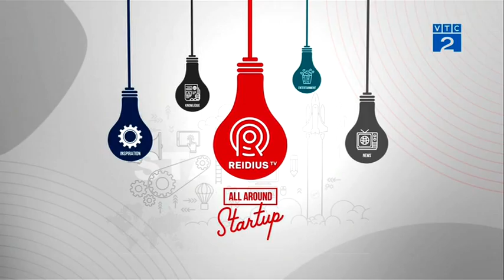Đài TH KTS VTC | VTC2 - Hình hiệu TOP Việt Nam